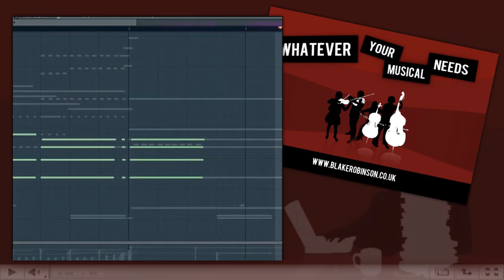Fullmetal Alchemist Brotherhood - Philosophorum Omega Remake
This is a straight remake of a piece from the Fullmetal Alchemist Brotherhood soundtrack by Akira Senju. I wanted to get a close to the original piece as possible using samples only. I remade this from scratch by ear so some notes may be wrong or slightly different - there also may be minor changes due to sample limitations. The string runs also sound awful. If anyone can recommend a decent string run library (other than OSR) or a technique with multisamples I'd appreciate it :)

The video shows FL Studio playing back the piece for anyone who's interested - the timing is a little off but it's too late to fix that and I want to be done with this piece.

Used:
FL Studio 10, Kontakt 4.2, Project Sam True Strike, Symphobia & Symphobia 2, Spitfire Percussion, Harp, Great British Brass, British Woodwinds, Monster Bones, Chamber Strings and Symphonic Strings, Audiobro LA Scoring Strings, Orchestral String Runs, VSL Orchestral Cube Pro & Epic Horns, Cinesamples CineOrch & Hollywoodwinds and a few other private libraries here and there.